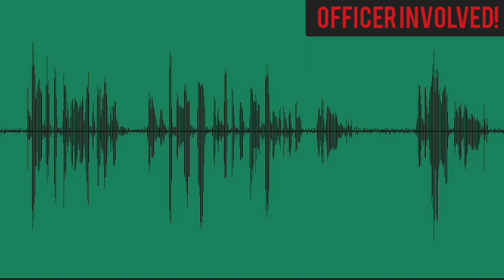Tuscon PD 11/20/20 - Officer shoots man with a shotgun